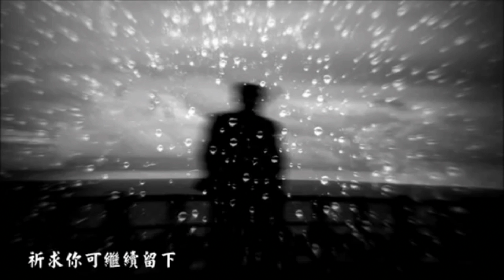旅遊鍾串爆旅遊蹤 EP 08c - 旅遊鍾遇到的不可思議事件：於西雅圖打工遇到素未謀面的越南客人卻可道出旅遊鍾的家庭背景及旅遊閱歷 - 20180821c